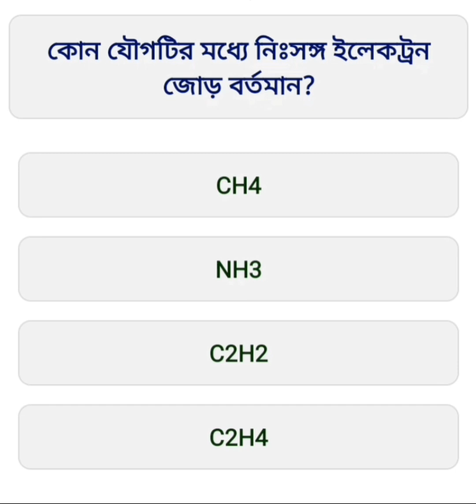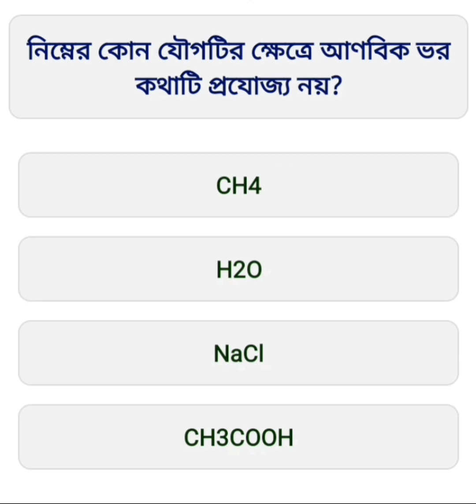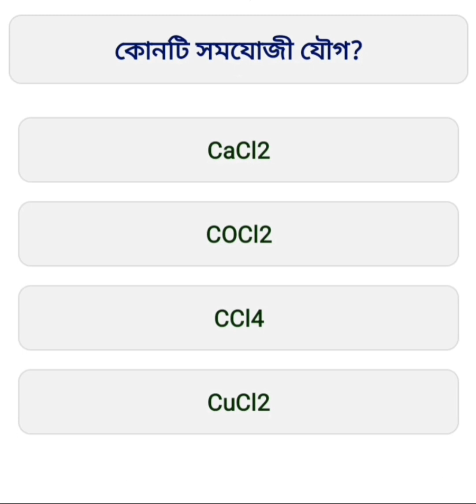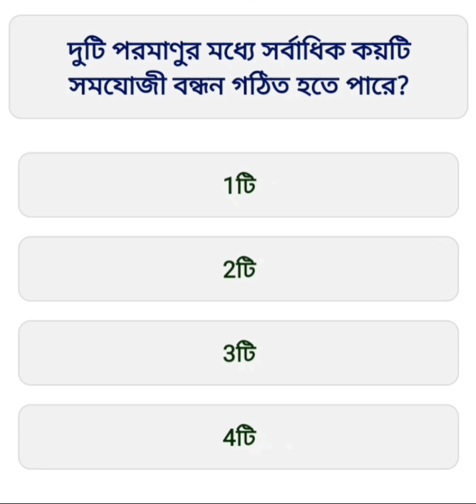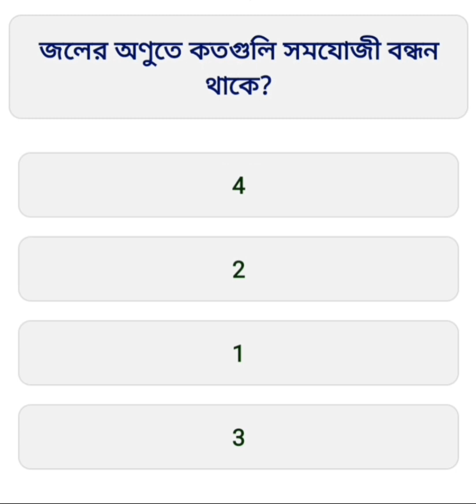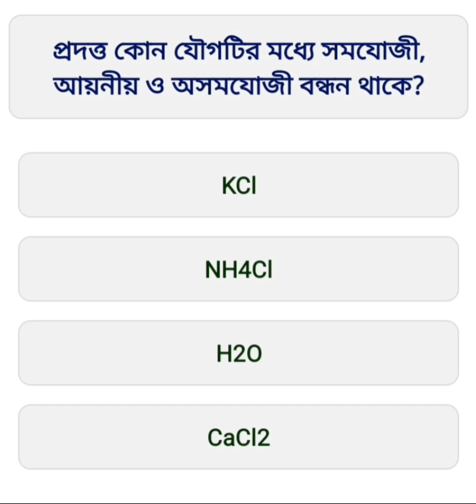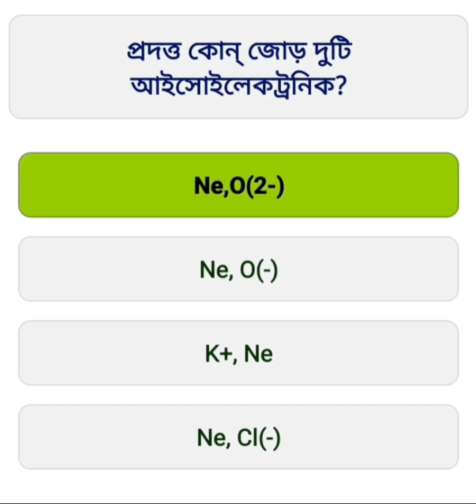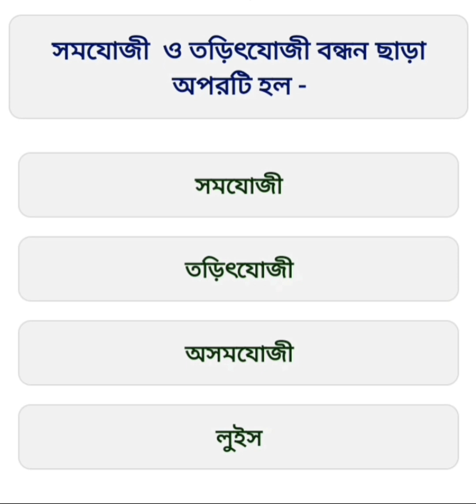MCQ প্রশ্নোত্তর। আয়নীয় ও সমযোজী বন্ধন। দশম শ্রেনি ভৌত বিজ্ঞান।মাধ্যমিক প্রস্তুতি।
MCQ প্রশ্নোত্তর। আয়নীয় ও সমযোজী বন্ধন। দশম শ্রেনি।মাধ্যমিক প্রস্তুতি। ভৌত বিজ্ঞান।